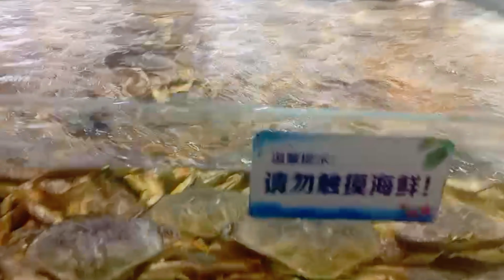Capturing the Essence of China's Seafood Market: A Visual Feast! 🍣🦞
Immerse yourself in the dynamic world of   entertainment with Tekeze Tube.